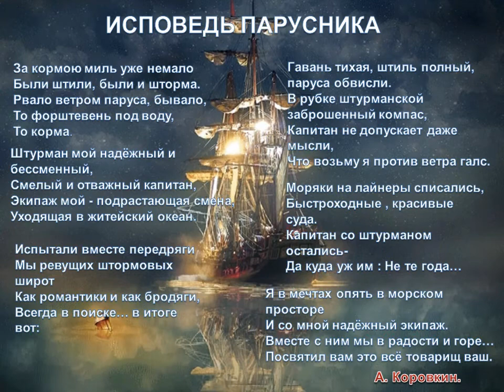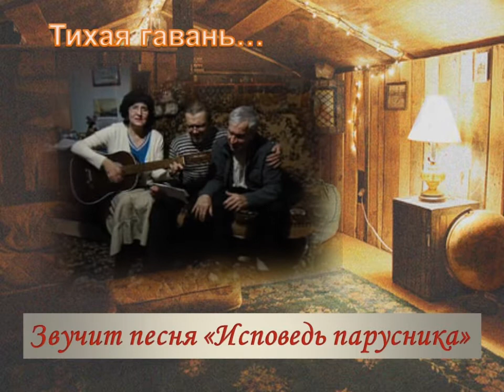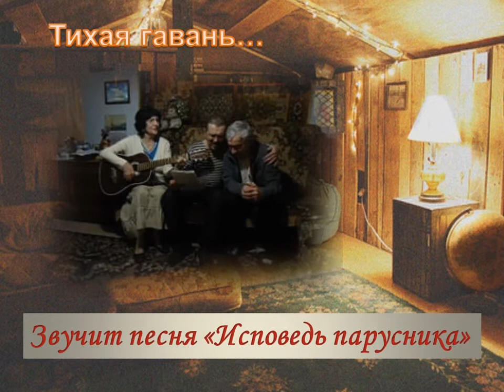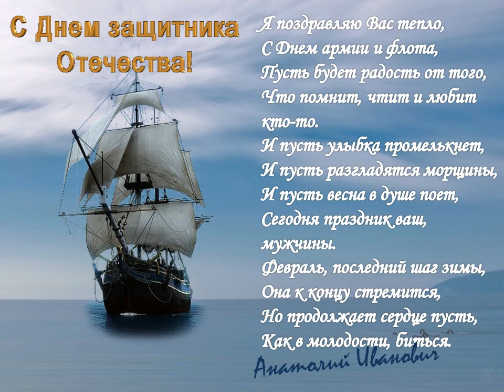Исповедь парусника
Песня А.И.Коровкина и другие песни в исполнении бардов.